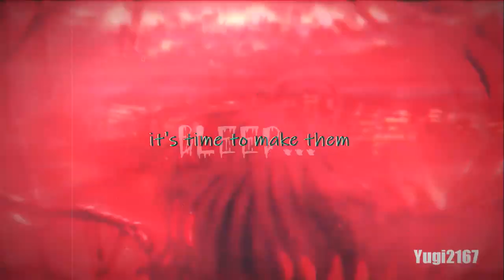[AMV] - Retribution (NEFFEX) - Fuyuhiko Kuzuryuu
Hi guys! I watched Danganronpa 2 gameplays (and the anime Danganronpa 3) some weeks ago and I found that Fuyuhiko was my favorite character through his development and story. So here a little edit I made of him, enjoy! ^^

🔊 Music/Song: Retribution (by NEFFEX)

▷ Anime/Game: Danganronpa 2
▷ Character: Fuyuhiko Kuzuryuu
▷ Time: 4 days

~ Yugi2167